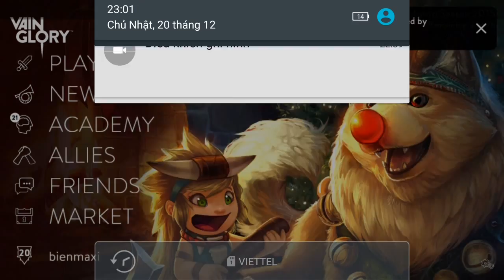Vainglory e365 Mr Bean